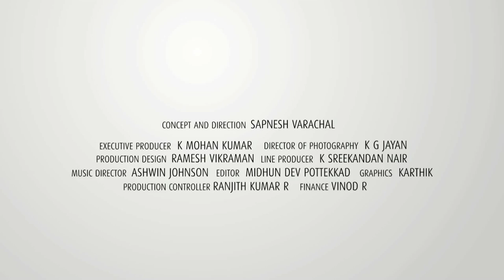Nalla nadu nalla vellam-LALJOSE